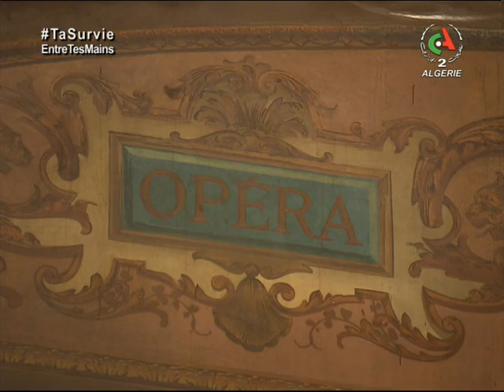le 12+ : l'école du théâtre du TRC